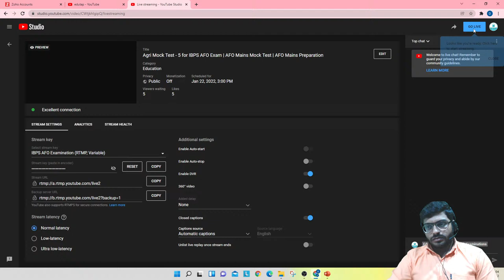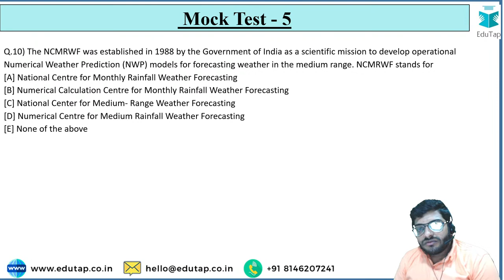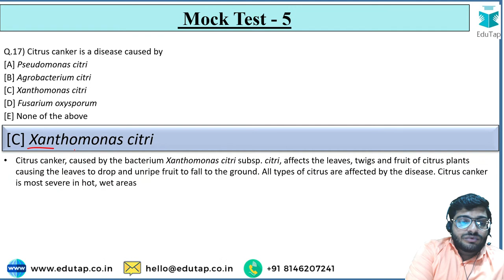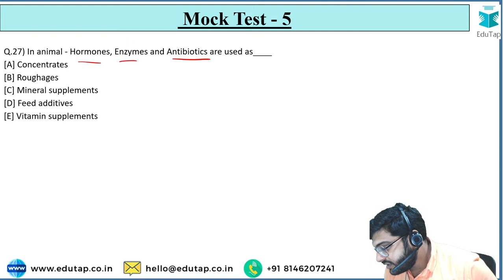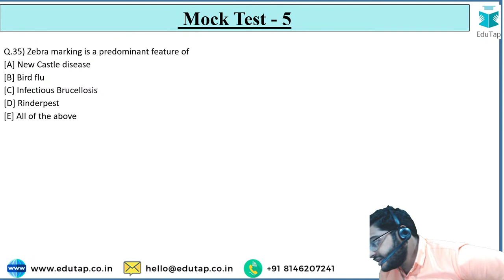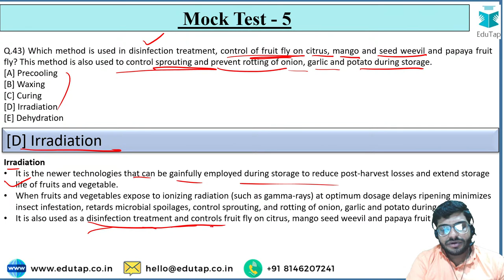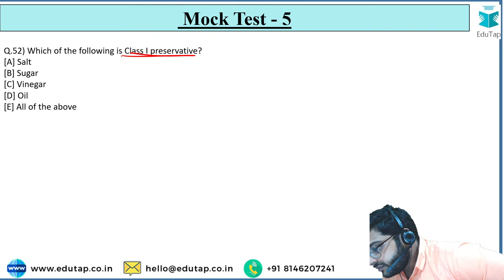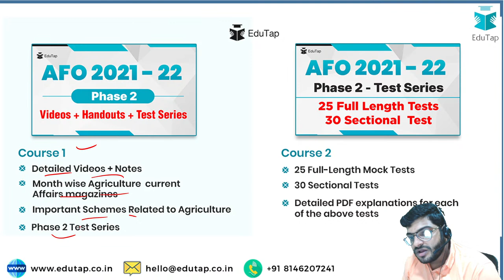Agri Mock Test - 5 for IBPS AFO Exam | AFO Mains Mock Test | AFO Mains Preparation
In this session, Mohan sir will be discussing about Agri Mock Test - 5 for IBPS AFO Exam.

5000 MCQ Master Course for SEBI Grade A Legal Officer Exam

5000 MCQ Master Course for SEBI Grade A Legal Officer Exam